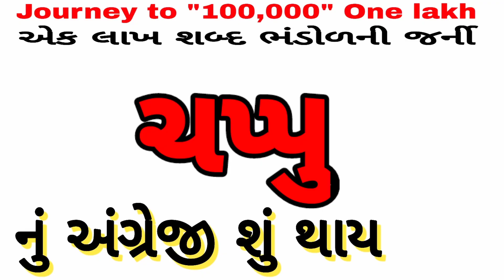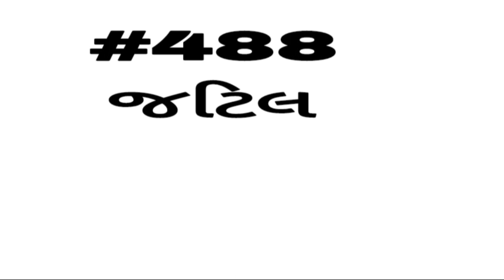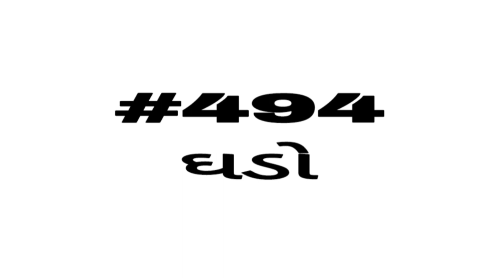English vocabulary | શબ્દભંડોળ | એક લાખ શબ્દ ભંડોળની જર્ની | Daily Vocabulary words Education Guruji